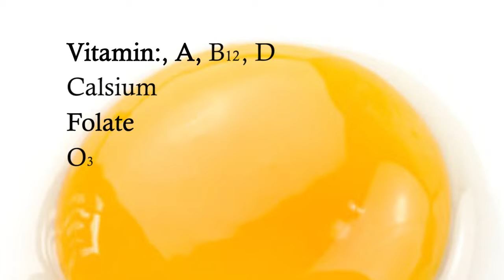egg yolk benefits in telugu